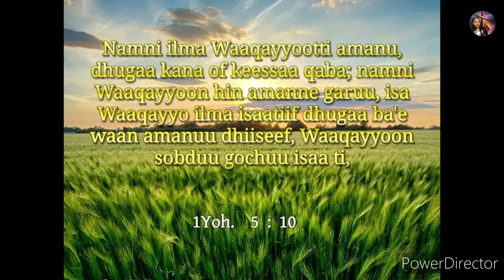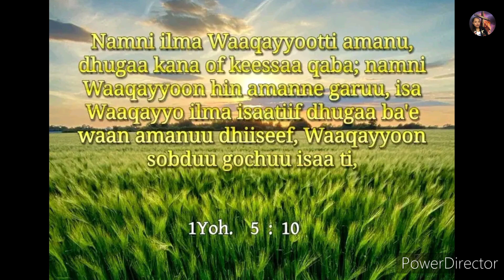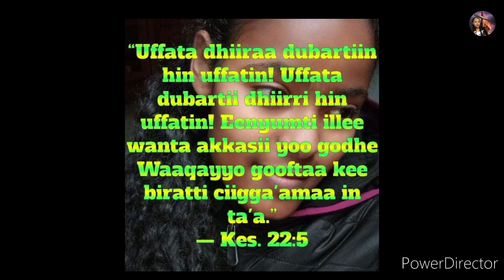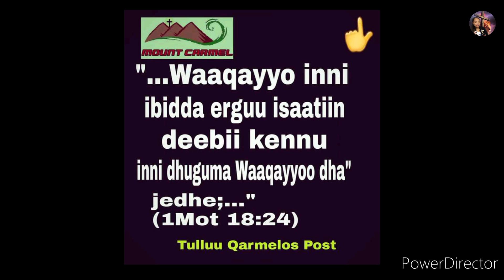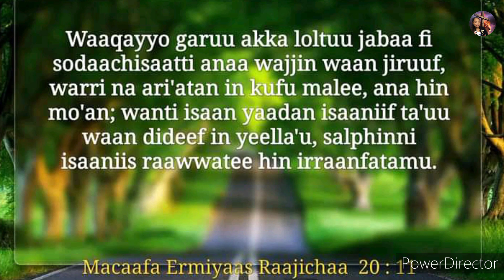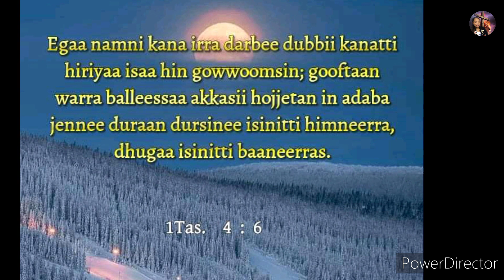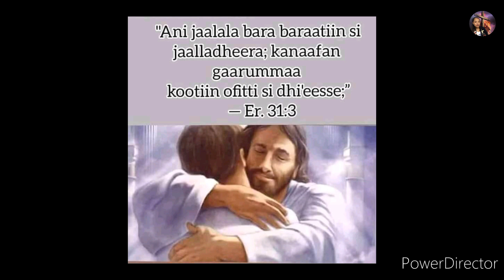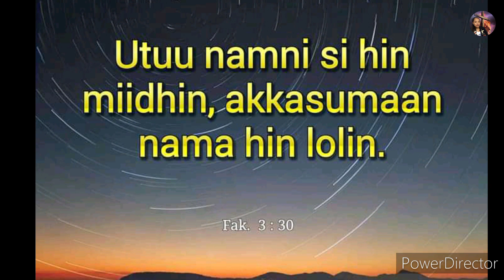Barumsaa bara dhumaa dhaggeeffadhu of oolchii yaa nama😭😭📖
subscribe_like_share_godha eebbifamaa hirriyyota keessaanif share godha itti eebbifamaa yaadaa keessaan nuf qodaa Eebbifamaa obbolaa koo barumsii keenya itti fufaa amaa yesus dhufutti 🙌

Madaa’usaan Madaa Koo Fayyisee!

itti eebbifamaa